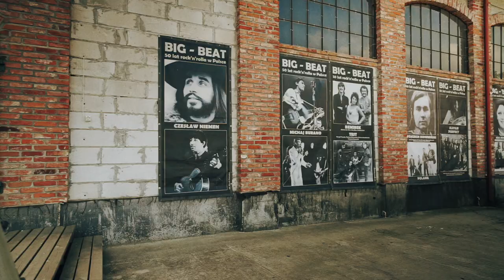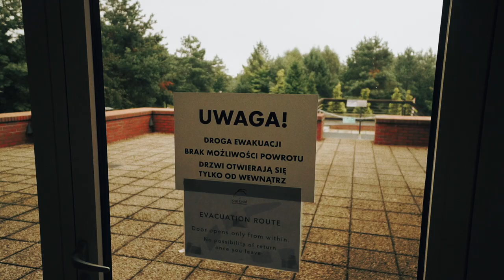INTERNET MOBILNY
Rajkow Vlogs! rajkowtech